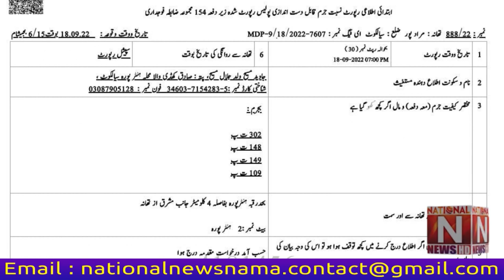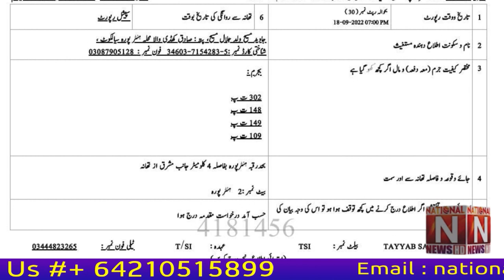Breaking News In Sialkot. National News Nama